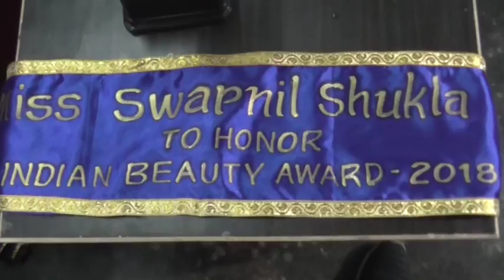Girl Belongs to Normal Family Become Miss Glory of India - Must Watch